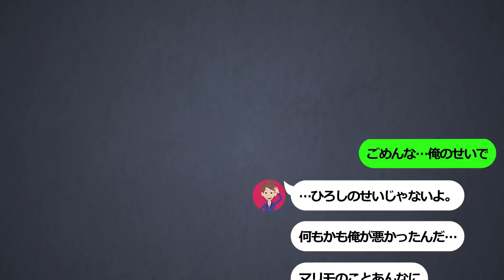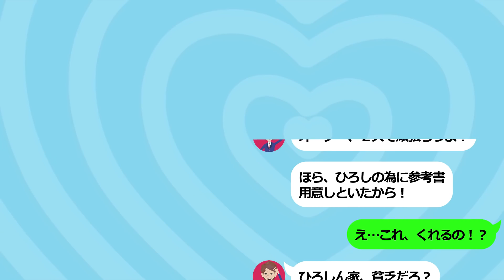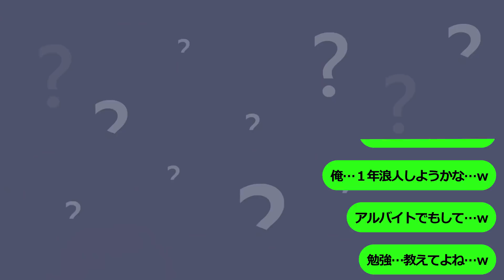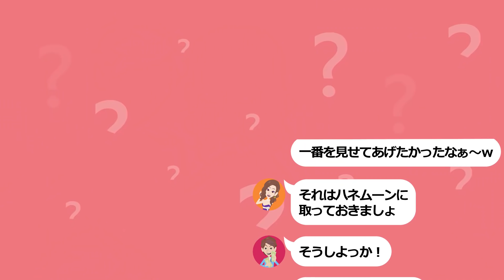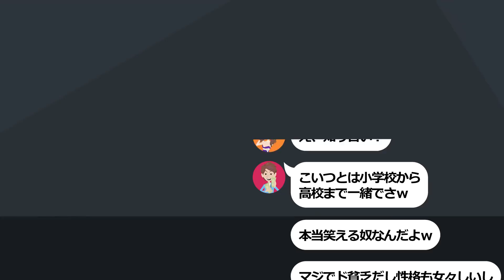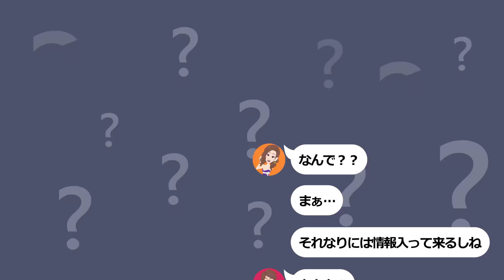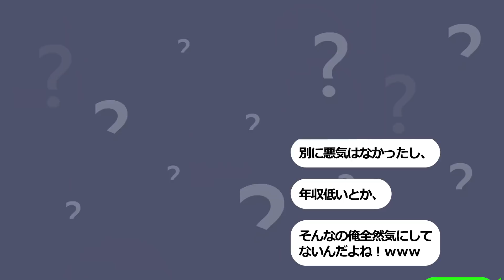【スカッと】ホテルで働く俺を見下すDQN同級生「夜勤のホテルマンとか底辺じゃんw」→同伴の美女が俺に気付いた結果、立場が大逆転wwwww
（申し訳ないですが、しばらく更新はお休みさせて頂きます。）

●メンバー●

助演　西川まこ
イラスト　maRea*moRso
映像制作　SORA
脚本　大西洋
監督　管理人